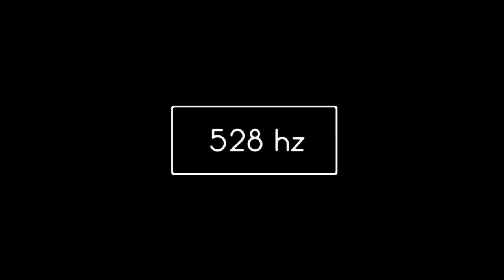528 hz Trailer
'The Frequency of Love'

528 hz is a short film that premiered at the Louisiana Film Prize in Shreveport, LA. The title comes from the Solfeggio frequency and all the qualities associated with it.

Solfeggio frequencies is a term coined by Leonard Horowitz, DMD and Joseph Puleo in 1999. It is a system of musical tuning for pitched instruments, referring to a belief that a set of nine frequencies derived from numerology were used centuries ago in Gregorian and Sanskrit chants. These frequencies are believed to create positive shifts to those in proximity to them.

The frequency assigned to Mi (for "Miracles"), 528 Hz, is said by proponents of the idea to be the exact frequency used by genetic engineers throughout the world to repair DNA.

It is claimed that each frequency has specific spiritual and physical healing properties. It is also claimed that they are part of a process that can assist you in creating the possibility of life without stress, illness, and sickness.

Shot on Canon 60D with 28mm, 50mm, 85mm lenses.